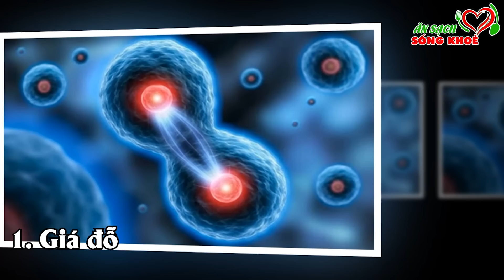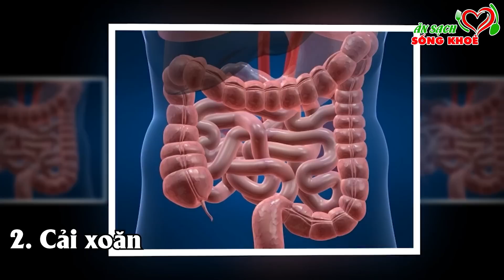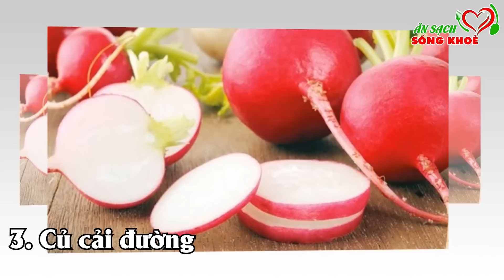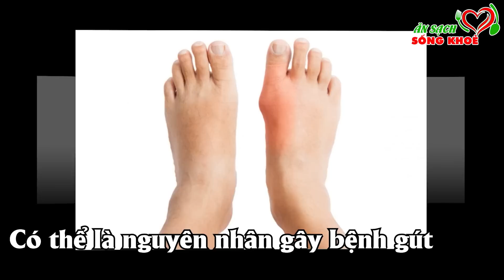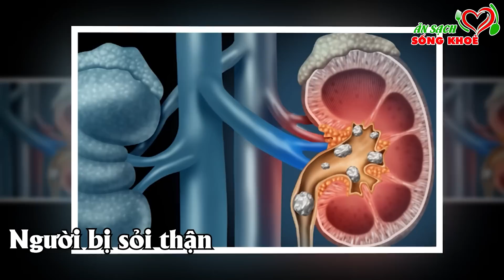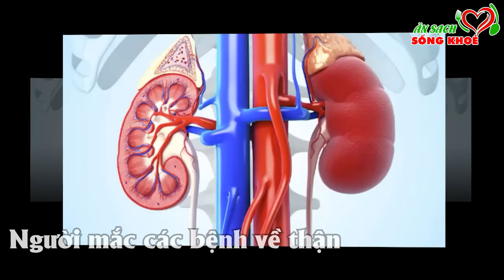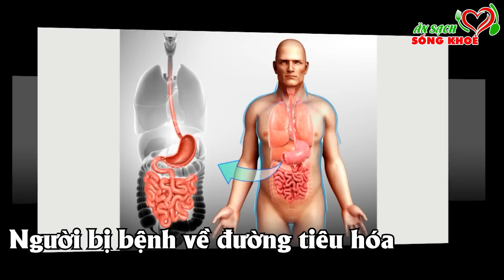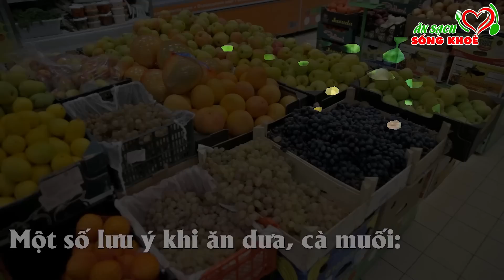Ai Đi Chợ CẤM MUA 6 Loại Rau Này Kẻo RƯỚC BỆNH TẬT Về Nhà, Càng Ăn Càng Suy Giảm Tuổi Thọ